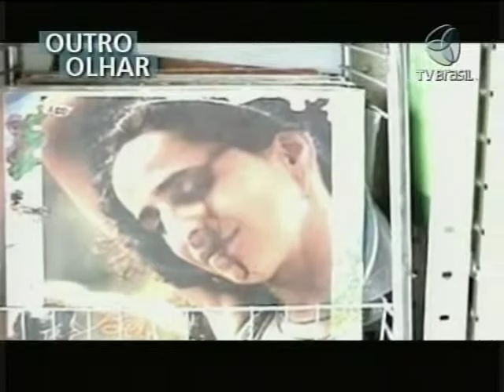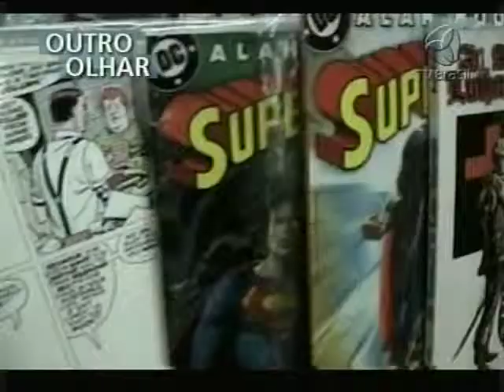OUTRO OLHAR - Apaixonados por vinil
Os velhos discos de vinil, cheios de chiados, resistem ao tempo e começam a voltar ao cenário musical.  Para apaixonados pelo velho bolachão, não há cd, DVD ou MP3 que o substitua. Este é o tema do Outro Olhar. A produção é de André Souza.